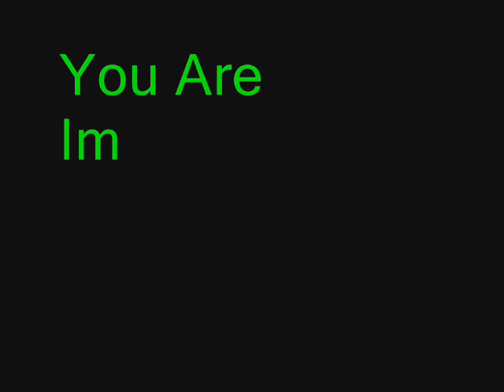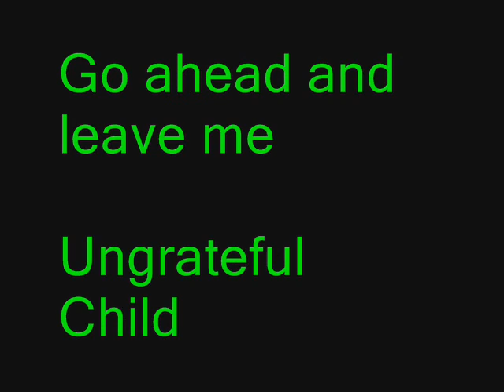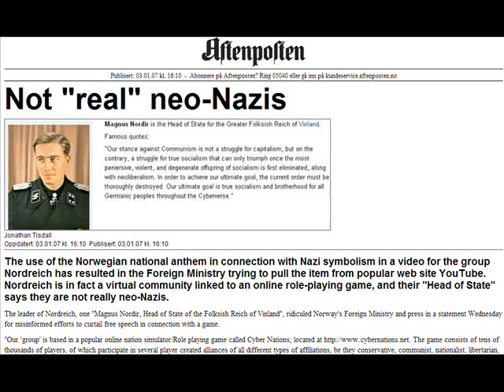NPO Report Y5, T1.1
A Report from the Clerk of the Order regarding the progress of the Rebel Alliance